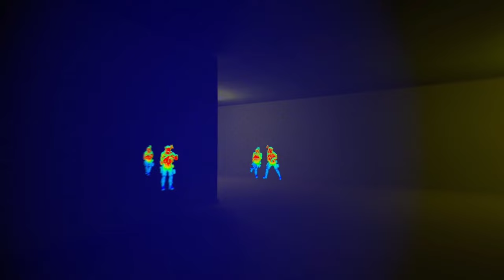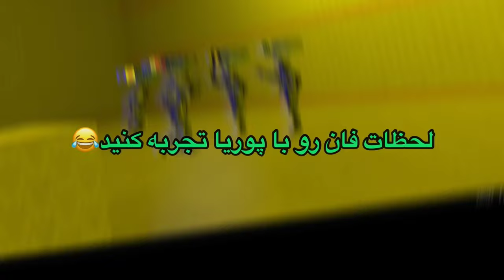یه بک رومز دیگه اشتباهی پیدا کردیم | Pavlov VR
در این ویدیو توی بازی Pavlov VR وارد دنیای ترسناک و عجیب بک‌رومز می‌شیم! 😱 حالت بازی «قایم‌موشک» ـه و باید خودمونو توی این راهروهای تاریک مخفی کنیم یا دنبال دوستامون بگردیم و اونا رو پیدا کنیم! این بازی پر از لحظات هیجان‌انگیز و نفس‌گیره و کلی صداهای عجیب و غریب توی گوشمون پیچیده! آماده‌این توی این ماجراجویی ترسناک با ما همراه بشید؟ 🎮💀

Timeline:
0:00 اینترو
0:15 قسمت اول
0:45 قسمت دوم
1:47 قسمت سوم
3:20 قسمت چهارم
4:25 قسمت پنجم
5:05 قسمت اول مانستر
6:43 قسمت ششم
8:32 قسمت هفتم
10:06 قسمت پوریا
13:40 پشت صحنه
13:50 ساب کنيد